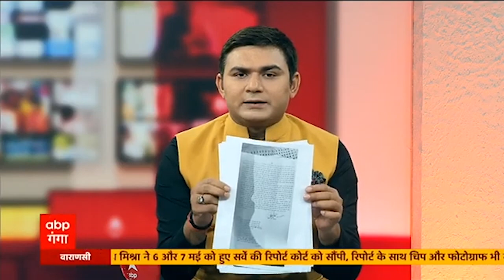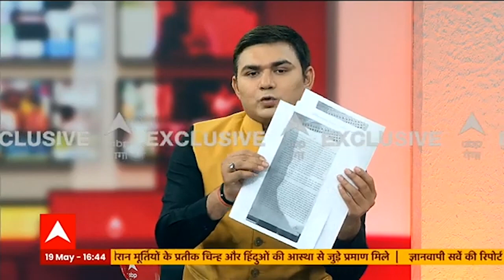Gyanvapi Masjid Survey: फव्वारे पर बुरी तरह फंस गया मुस्लिम पक्ष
Gyanvapi Masjid Survey: फव्वारे पर बुरी तरह फंस गया मुस्लिम पक्ष, कोर्ट कमिश्नर की रिपोर्ट ने बड़ा खुलासा किया..